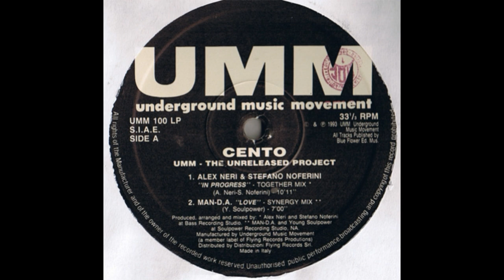Alex Neri & Stefano Noferini - In Progress (Together Mix)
UMM 100 LP Italy 1993